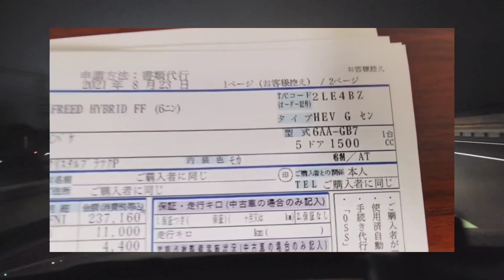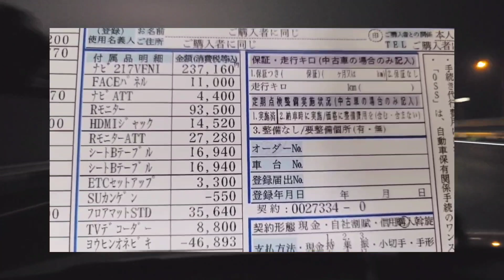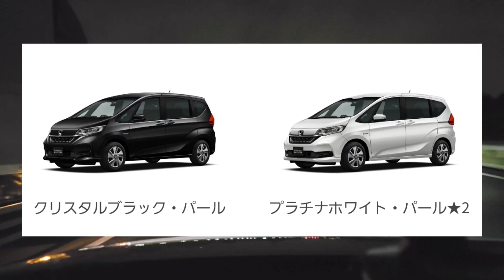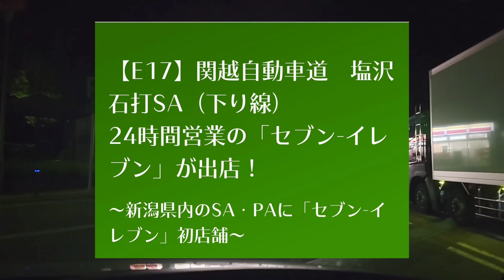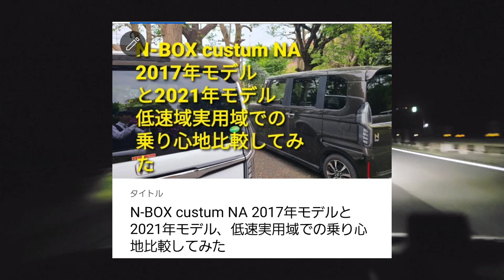【N-BOXロングドライブ雑談】フリードに決めた理由。グレード、オプション選びなど。新潟往復840km前編。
こんにちは、ゆるのりです。ゆっくりまったり走るのが大好きな中年男性です。僕のメインカーN-BOX、custum L FF、マイチェン後ノンターボのモデルです。今年の3月21日に納車しました。既に15000㎞以上走っています。

今回は出張で新潟往復したドライブVlog風の動画、往路編（寒川北IC→新潟亀田IC→ホテル）です。
雑談内容）
・フリードハイブリッドG契約しました
・フリードを選んだ理由にはN-BOXの満足度が非常に高かったことが影響していた
・フリードのオプション選択の基準
・フリードを選ぶ際に感じたマイナスポイント
・Youtubeは想像していた以上に暖かく優しいコメントであふれていた
などなど

スマホで撮ったゆる~い動画です。映像はホントしょぼいのでラジオ感覚（1.5倍速ぐらい推奨）で楽しんでいただけたら幸いです。